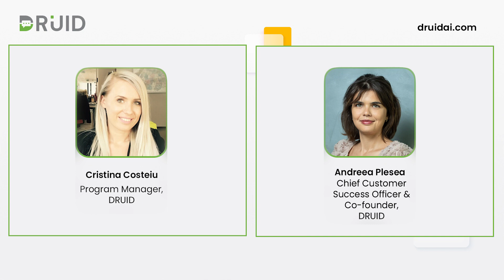DRUID, Microsoft Azure and OpenAI ChatGPT: Unlocking the potential - Utilities Use Case Voicebot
During the "DRUID, Microsoft Azure and OpenAI ChatGPT: Pioneering Conversational Business Applications for a Better Life" event, Andreea Plesea, our Chief Customer Officer and Co-founder of DRUID, showcased live how the DRUID platform, integrated with ChatGPT, amplifies the personalization of the interaction with a user through a conversational AI voicebot. Able to perfectly understand the user's needs and to filter the essence of the information provided, the voicebot generated the correct answers tailored to the user's needs.

for more info on this integration.